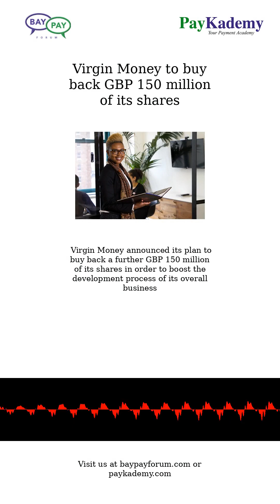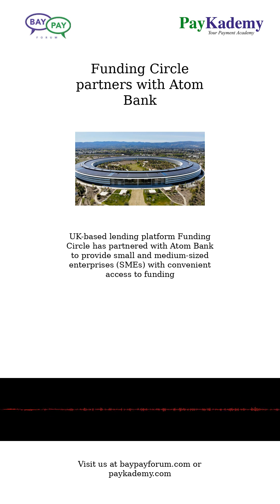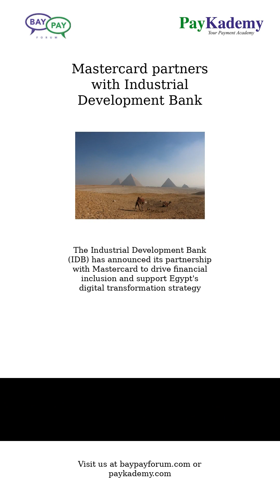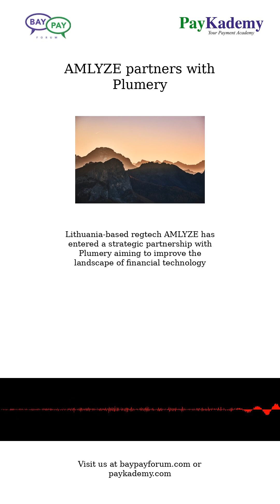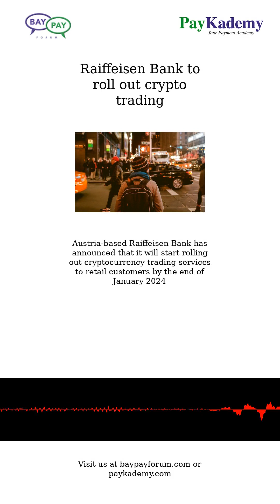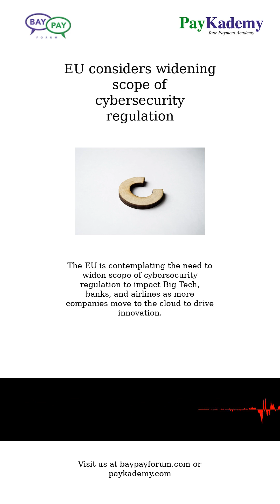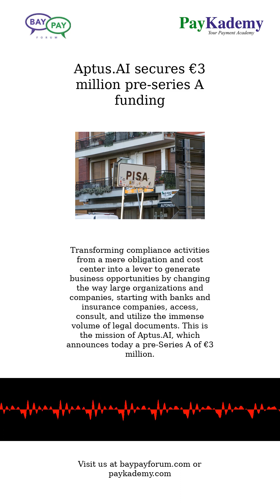Nov 24, 2023 - News in Payments & Fintech from The BayPay Forum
Garanti BBVA expands remote corporate banking
Virgin Money to buy back GBP 150 million of its shares
Vault's new feature automates accounts payable for Canadian businesses
EPC publishes SPAA scheme's default remuneration model
IDEX Biometrics secure major order for IDEX Pay biometric metal cards
Funding Circle partners with Atom Bank
Mastercard partners with Industrial Development Bank
Magnati partners with Sheikh Shakhbout Medical City
NomuPay acquires Total Processing
Klarna received FCA authorisation in the UK
AMLYZE partners with Plumery
South Korea plans a CBDC pilot in 2024
iPeakoin raises almost USD 10 million in Series A funding
Raiffeisen Bank to roll out crypto trading
Kraken charged with operating as an unregistered securities exchange
EPC publishes business conditions for SPAA’’s default remuneration model
Embedded Finance Europe applies for EMI licence in France
AI Act: Industry warns EU against overregulation
EU considers widening scope of cybersecurity regulation
Aptus.AI secures €3 million pre-series A funding
Philippines and Malaysia implement biometric verification through voice
Do Kwan to be extradited from Montenegro

This edition summarizes the news in Payments and Fintech for Nov 24, 2023.